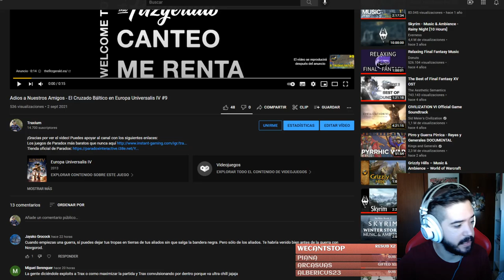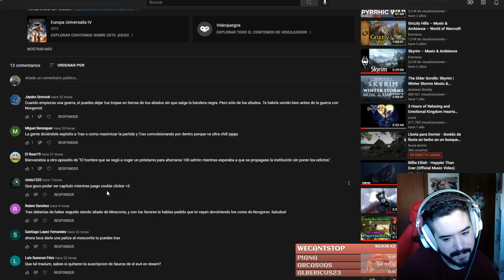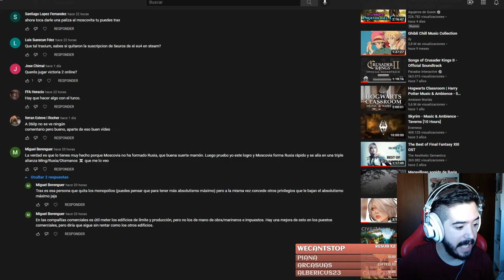Me ataca el Turco (Muy triste, acabo llorando) sad - El Cruzado Báltico en Europa Universalis IV #10